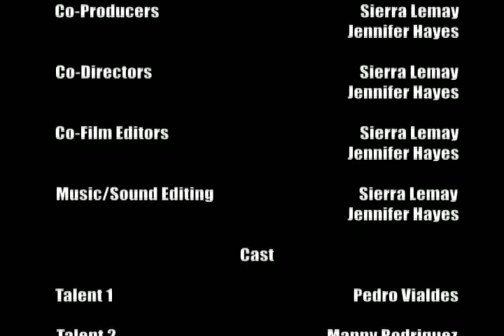14 TDR-The Sports Industry 2010 -Does so much, seen so little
Producers-Jennifer Hayes & Sierra Lemay; Mentor- Ben Barnholdt; Whitney High School